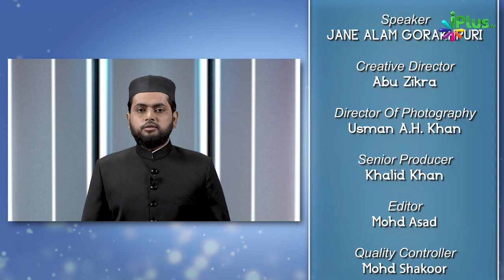Lab Pe Aati Hai Dua Ban Ke Tamanna Meri.... | Jane Alam Gorakhpuri | Hamd o Naat 03 | iPlus TV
UPI : donateilm@icici